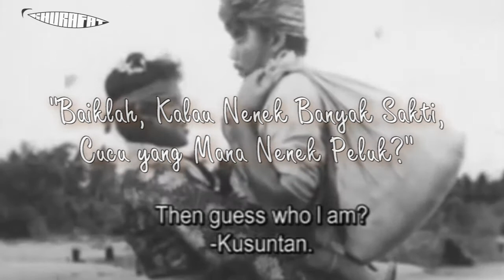NENEK SI BONGKOK TIGA LIRIK - Rahmah Rahmat & Ainon Rahmat (OST Musang Berjanggut 1959)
Lagu dari sedutan filem Musang Berjanggut

[Joget Pura Cendana oleh P Ramlee, Ahmad C & Rahmah Rahmat]

*Antara filem yang romantik terbaik!

Wahai Nenek Si Bongkok Tiga
Siang Ngantuk Malam Berjaga
Cari Cucu di Mana Ada
Nenekku Kahwin Dengan Nak Raja

"Wahai Mambang Penunggu Laut,
Tangkap Kaki Mereka!"

Cucu-cucu Tak Dapat Lari
Nenek Tua Banyak Sakti
Sekarang Nenek Nak Cari Ganti
Siapa Kena Dia yang Jadi

"Baiklah, Kalau Nenek Banyak Sakti,
Cucu yang Mana Nenek Peluk?"

"Wahai Mambang Kepala Tujuh,
Butakan Mata Mereka!"

Siapa yang Kena Dia yang Jadi

Cucu Mana Nenek Peluk?"

Wahai Nenek Si Tua Bongkok
Mata Rabun hai Kaki Kontot
Mencari Cucu Tersalah Pelok
Nenek Terpeluk hai Tok Janggot

"Eh, kawan-kawan, nanti!"

Credit: Malay Film Productions